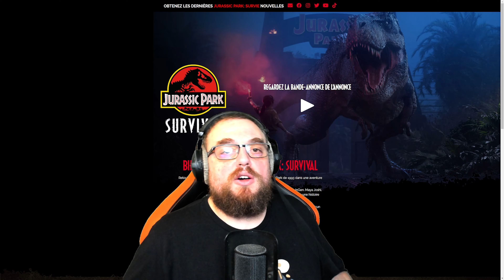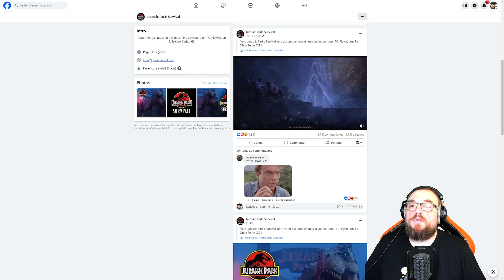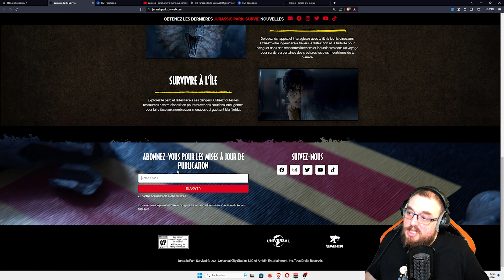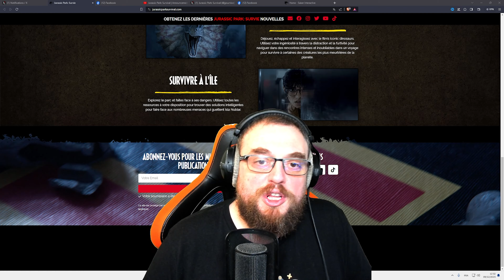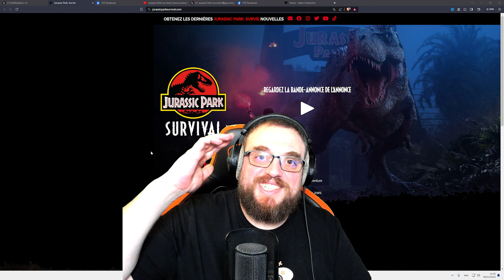🦖 JURASSIC PARK SURVIVAL : Découvrez le Trailer Officiel et le Site Web du Jeu ! 🌐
Plongez dans l'univers préhistorique avec 🦖 JURASSIC PARK SURVIVAL. Découvrez le trailer officiel et explorez le site web du jeu pour en savoir plus sur les aventures qui vous attendent. Survivrez-vous à l'ère des dinosaures ?
🌟 DEVIENS MEMBRE ACTUS JEUX pour accéder à des avantages, des vidéos en avant-première et autres avantages 🌟

▬▬▬▬▬▬▬ SOUTIEN ACTUS JEUX ▬▬▬▬▬▬▬▬▬
▬▬▬▬▬▬▬▬▬  RÉSEAUX ACTUS JEUX ▬▬▬▬▬▬▬▬▬

Cliquez pour découvrir !